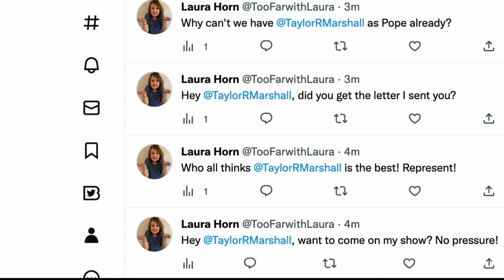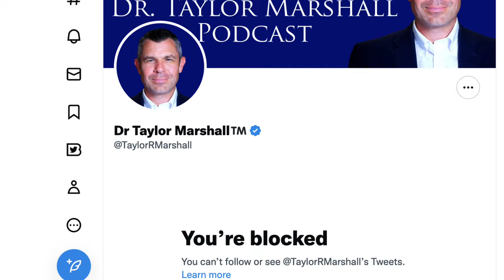If Eminem Wrote a Song for Taylor Marshall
The original Eminem song, "Stan," is about an obsessed fan who gets progressively more and more crazy when he doesn't hear back from Eminem.
This is most definitely satire for those who will ask, and I have not left a comment on Taylor Marshall's videos.